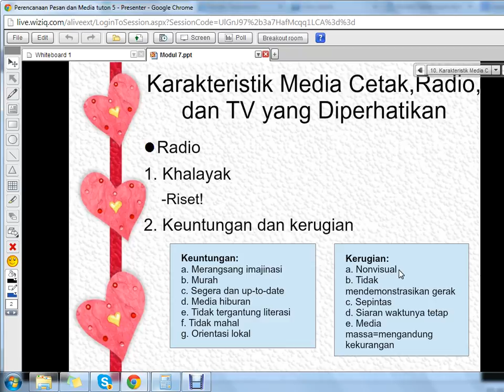Wiziq 5 MK Perencanaan Pesan dan Media (8-10)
Kuliah keenam mata kuliah Perencanaan Pesan dan Media hari Sabtu, 19 Oktober 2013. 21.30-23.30